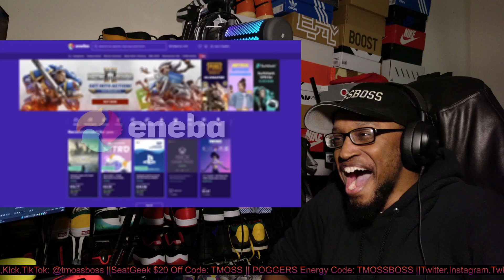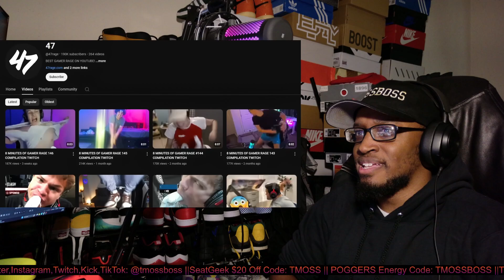8 MINUTES OF GAMER RAGE 149 COMPILATION TWITCH REACTION!!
Link to channel: @47rage